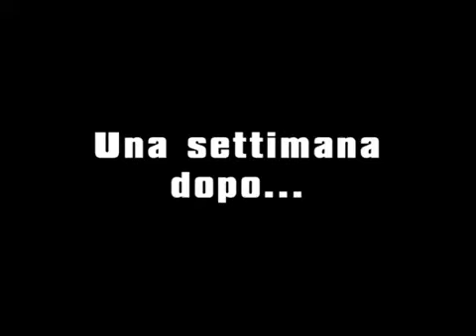Supposte vari gusti